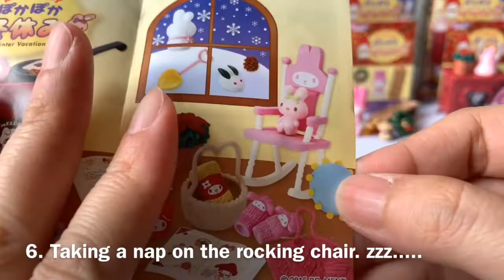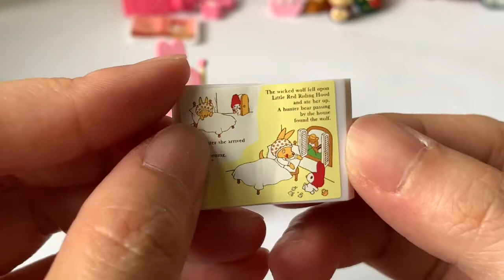Unboxing | REMENT Sanrio Characters | My Melody taking a nap #7 | 三鹂鸥萌呆美乐蒂冬天系列 3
Let's nap together with My Melody - one of the cutest Sanrio Characters.

Love,
Bulldog mama